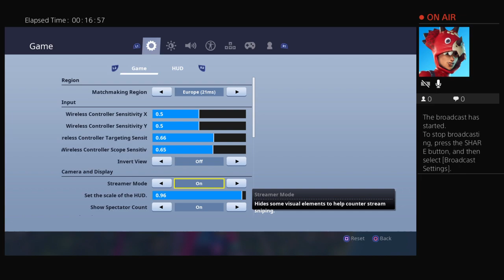Fortnite with TAMMEZZ Fallout jack and TAMMEZZ Titian